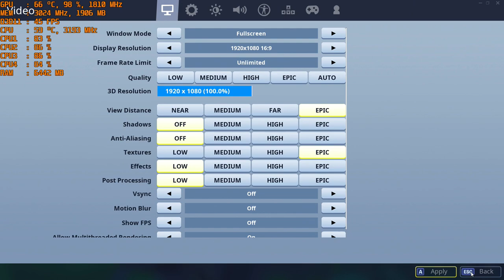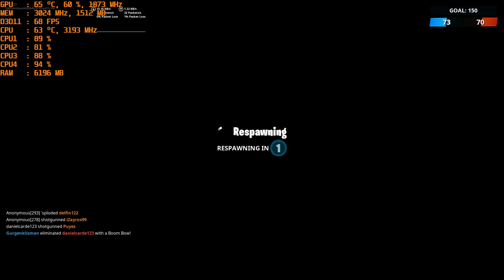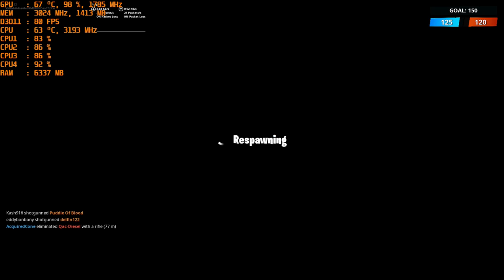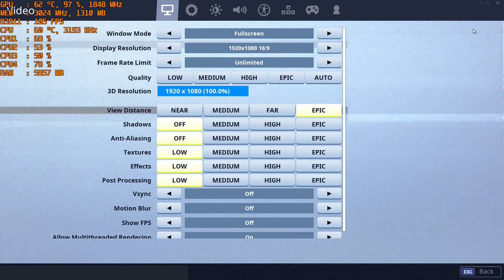Fortnite Season 9 - with the GT 1030 "Welcome To The World Of Tomorrow!"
*1080p - start
*720p - 37:20

CPU: I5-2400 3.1ghz base  - 3.4ghz turbo
GPU: MSI GT 1030 2gb Gddr5 OC
Ram: 12gb 1600mhz ddr3 (running at 1333mhz).